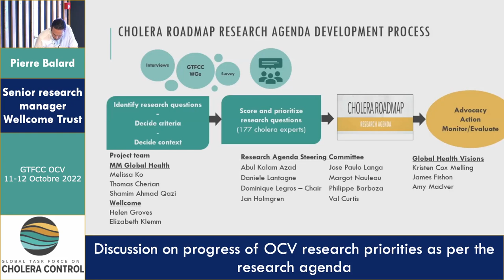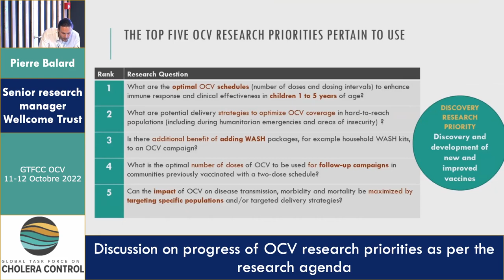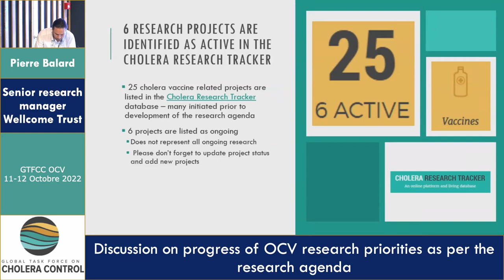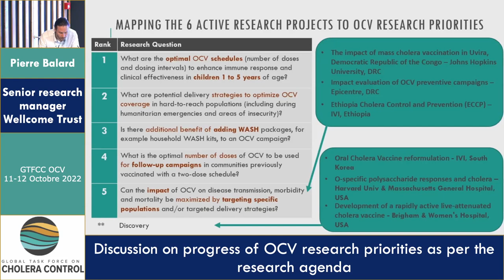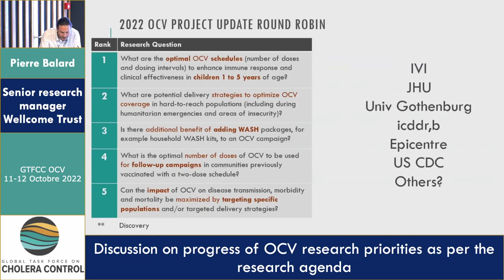OCV research priorities - Pierre Balard